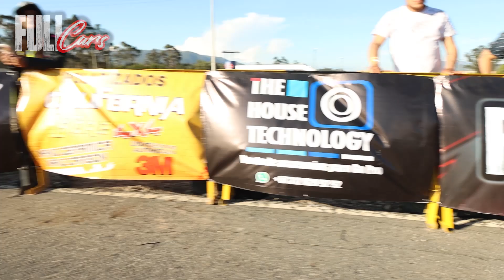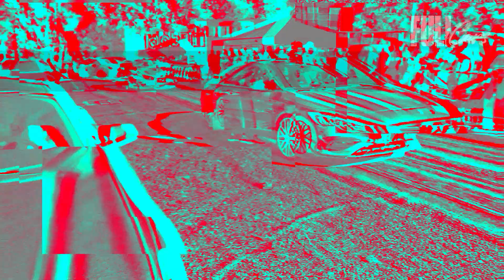AMG Cla 45 VS Jaguar XE Que LOCURA!! de AUTOS!!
Una Batalla espectacular! cual cree que ganara ??? deje sus comentarios!!

Aprende junto a Erixon Arias ( El calvo) todo sobre autos!!
Y SE PARTE DE ESTA COMUNIDAD AMANTE A LOS AUTOS!
CONOCE TAMBIEN NUESTRO CANAL DE MOTOS
APOYA EL CANAL Y COMPRA UNA PRENDA OFICIAL DE FULLCARS EN
Solamente por instagram @fullgassstore